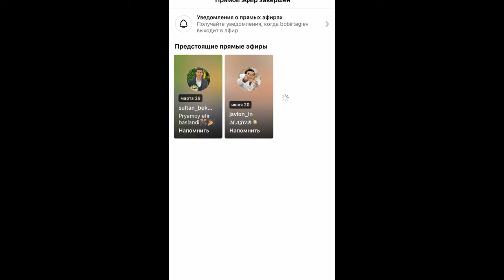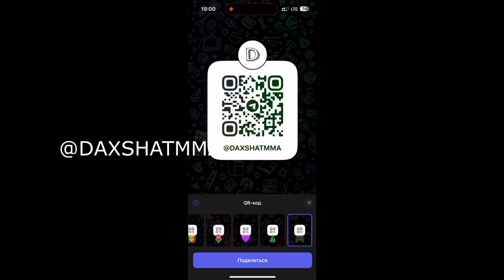DUMAS INTERVYU: NURSULTONNI YO'Q QILAMAN, GAPIMNI ESLAB QOLING! O'ZBEKCHA